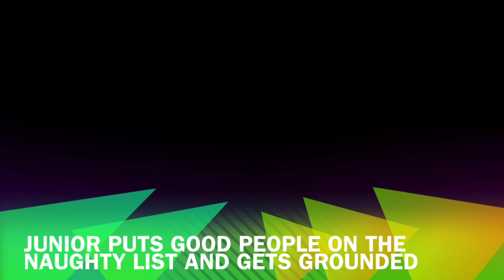Junior Puts Good People on the Naughty List and Gets Grounded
Junior wrote the good people on the naughty list, and Santa checks that there are good people on the naughty list, and Junior will never get his Christmas presents this year, so he got grounded and trouble.